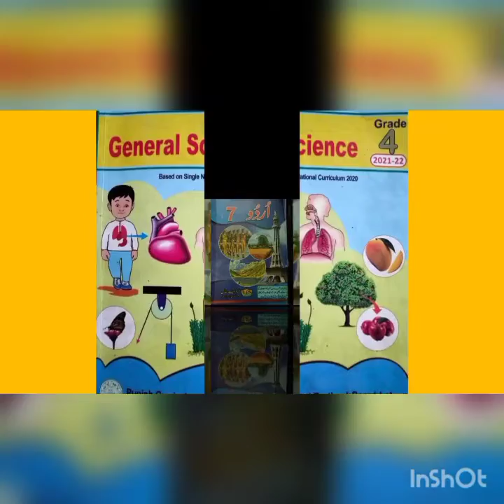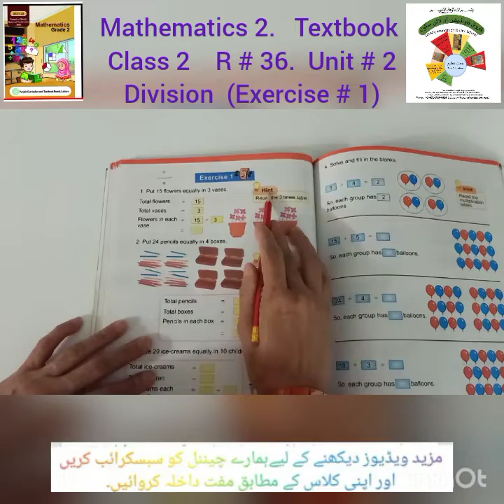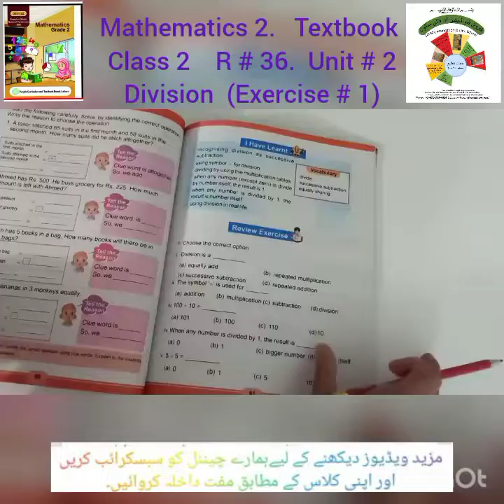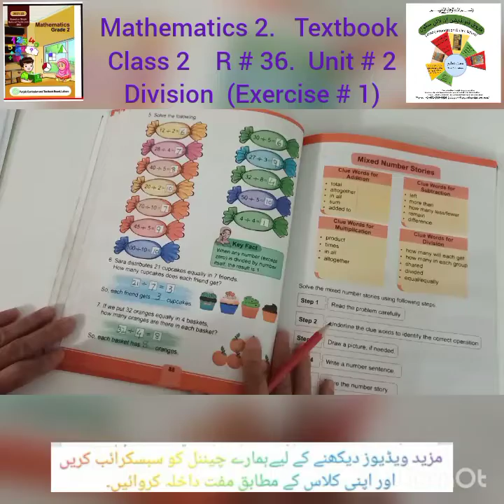R#36|CLASS 2 MATHS|DIVISION|UNIT#2|FAROOQ FOUNDATION ONLINE SCHOOL